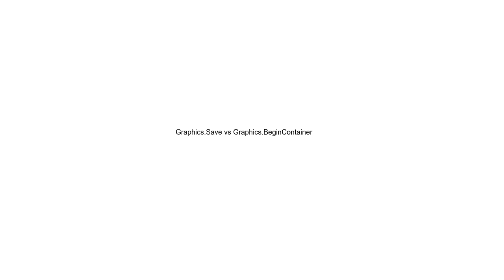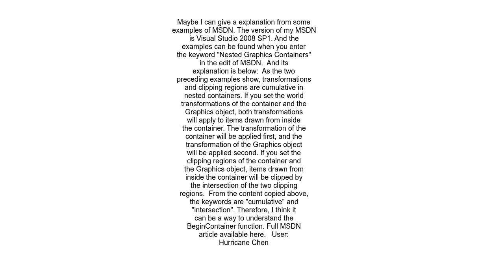Graphics Save vs Graphics BeginContainer